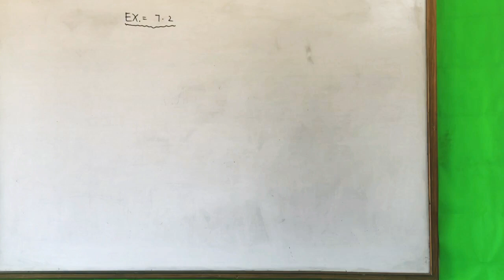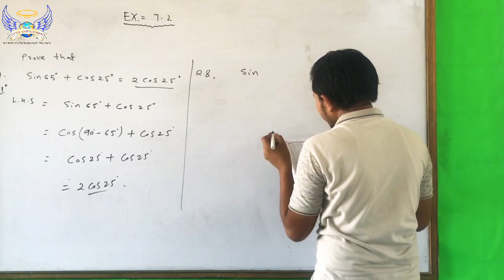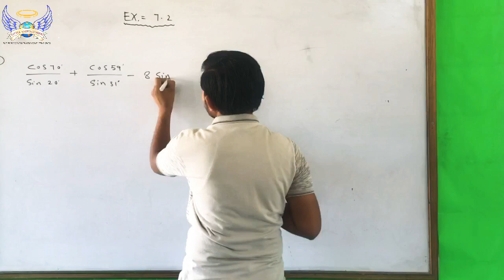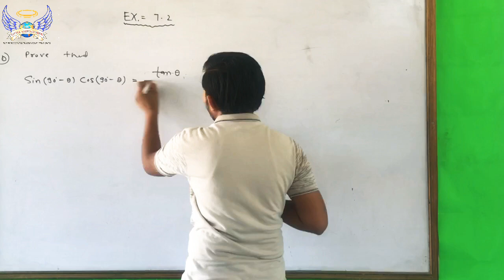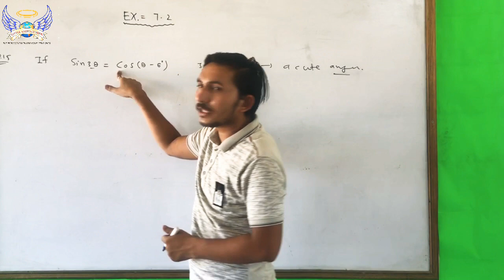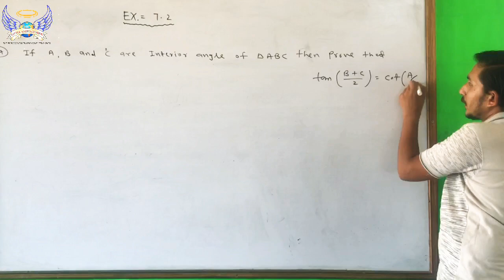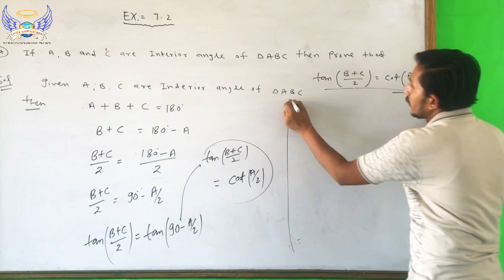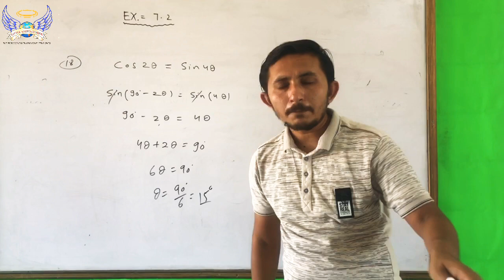10th Maths TRIGNOMETRIC IDENTITIES (Part-02)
Exercise 7.2

Q-15. Last step 96/4=24 answer corret hoga